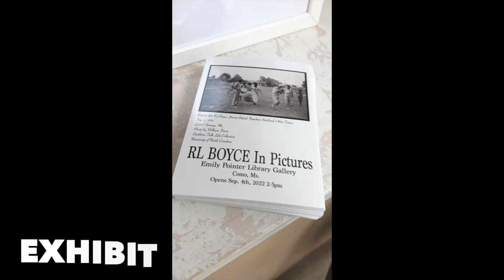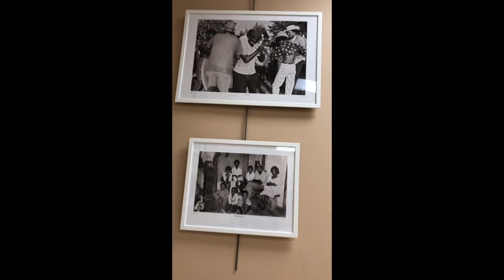RL BOYCE PICNIC 2022 REDUX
Memories of RL BOYCE Picnic 2022
RL BOYCE In Pictures Exhibit, Emily Pointer Library, Como Ms.
RL BOYCE North Mississippi Drum & Guitar Workshop, Gregs Guess Room Como Ms.
Sat. NITEClub Jam w/ the Big Blues Mane, Gregs Guess Room, Como Ms.
RL BOYCE Family Picnic, Greg's Guess Room, Como Ms.
Big Blues Mane Guided Tour w/ RL BOYCE Como, Senatobia, Coldwater Ms.